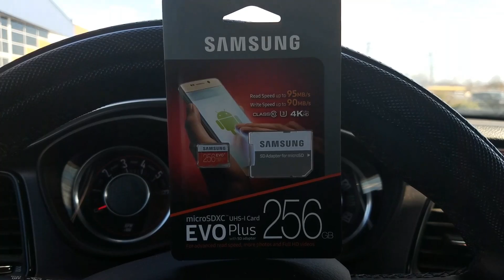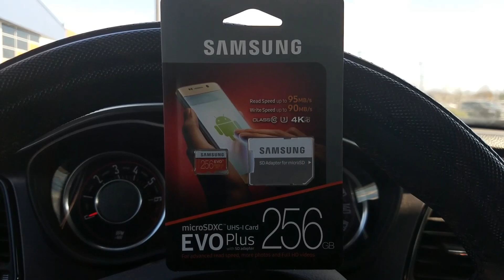Pre BestBuy midnight launch hype!!! #2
I had to do the most for the 256GB sd card... I could have gotten the 200GB sd card for wayyyy cheaper but I wanted the extra 56GB LOL XD